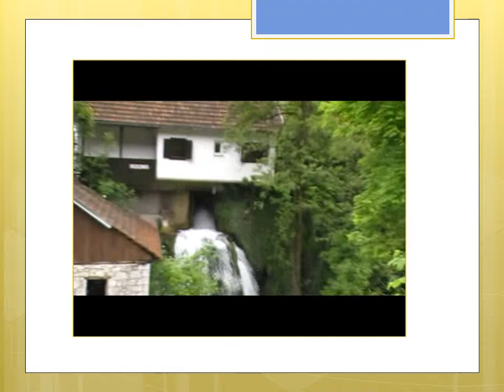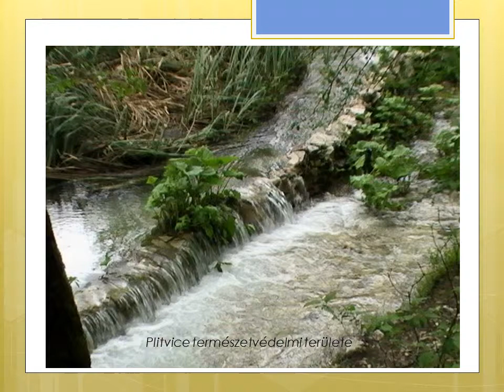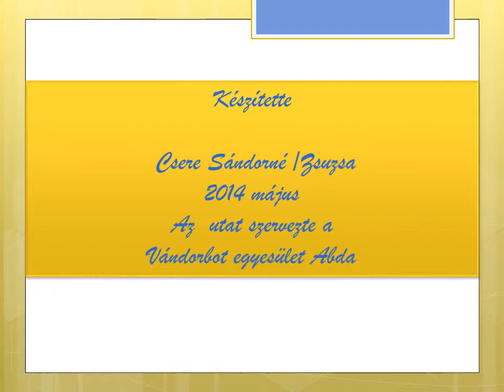Horvátország, nemzeti park Korona patak, és Plitvice